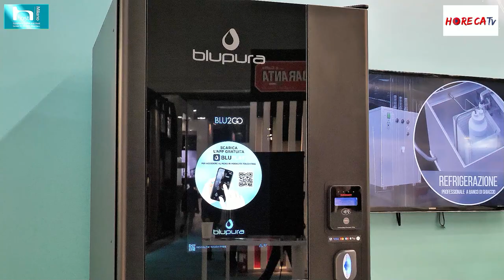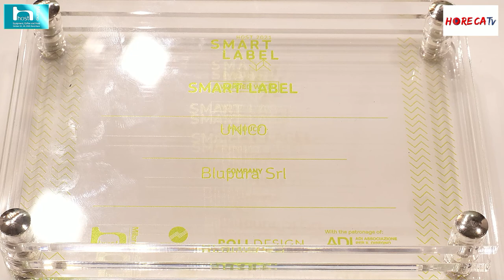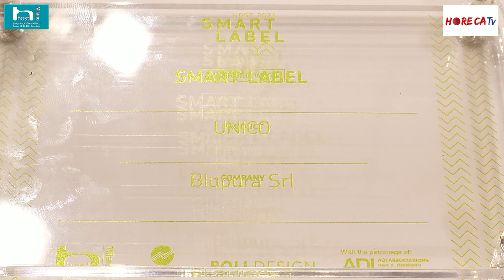HOST 2021 - Intervista con Massimiliano Santicchia di BLUPURA srl